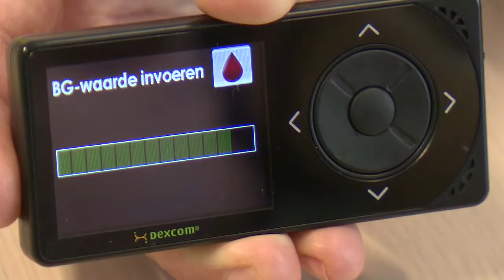Dexcom sensor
Bekijk het filmpje van het Isala Diabetescentrum met informatie over de Dexcom glucosesensor.